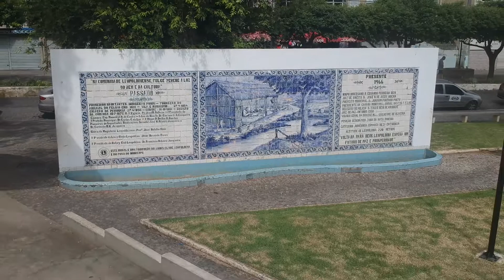Apresentação Lira Musical 1ºde Maio na Praça Felix Martins, em Leopoldina.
A Lira Musical ‘1º de Maio’ fez uma apresentação de fim de ano na Praça Felix Martins. O evento ocorreu no final da manhã deste domingo, 16 de dezembro de 2018. Confira as imagens registradas por João Gabriel Baía Meneghite.